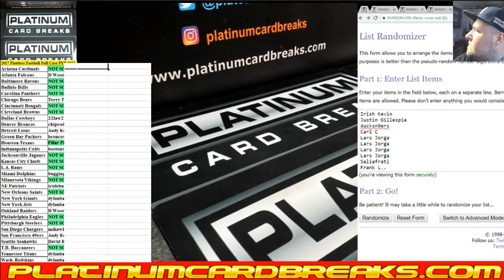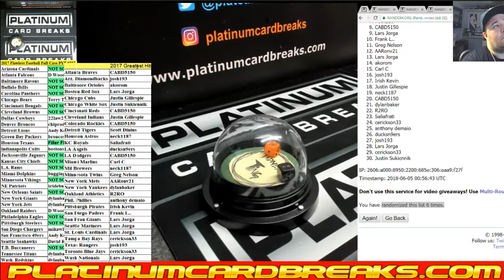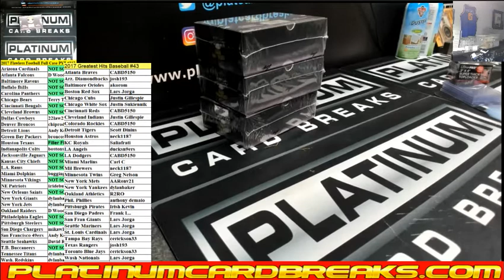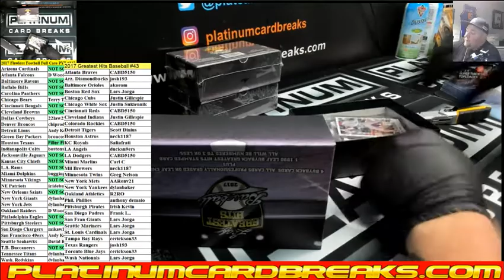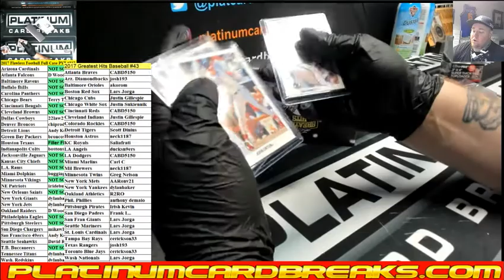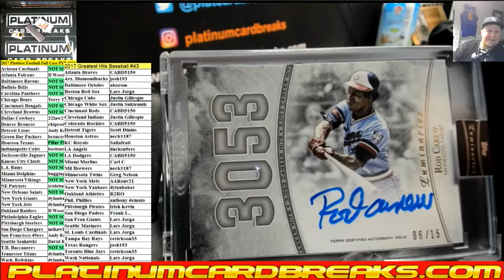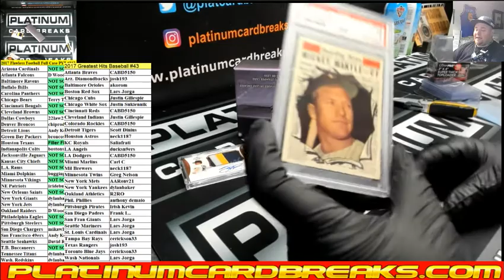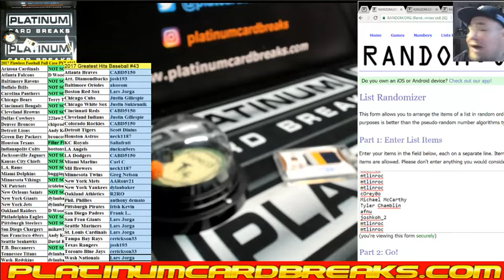2017 Greatest Hits Baseball #43